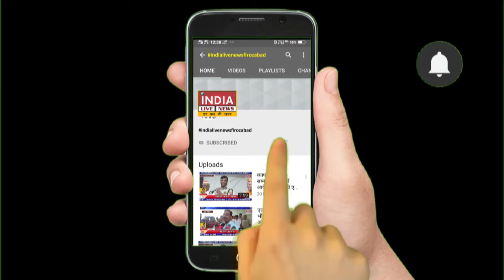लॉक डाउन के चलते मेडिकल स्टोरों का दवाओं का स्टॉक हुआ खाली